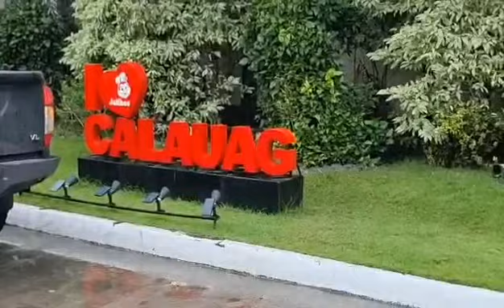JOLLIBEE SA QUEZON